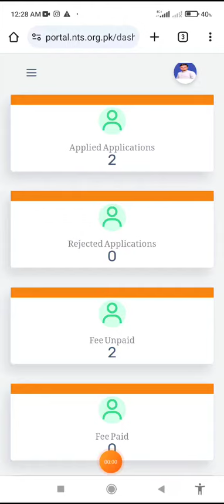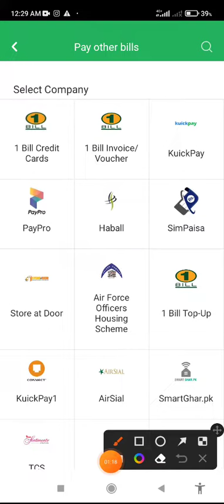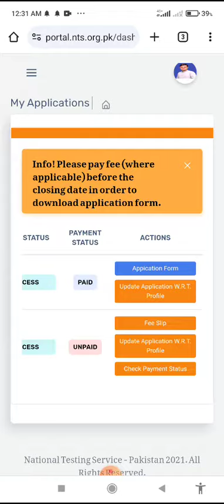NTS Easy Paisa Online Fee Payment Method in 2024